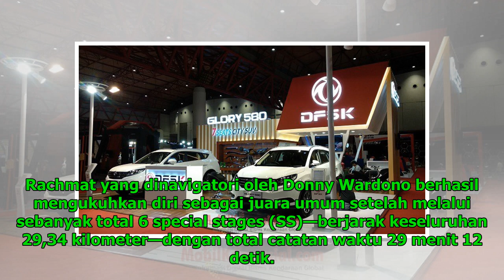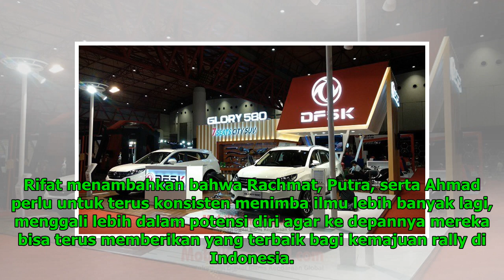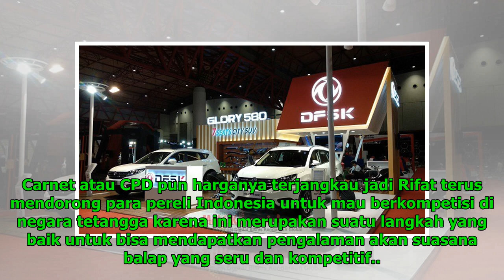Pereli Indonesia Sapu Bersih Tri-Nations Sprint Rally 2018